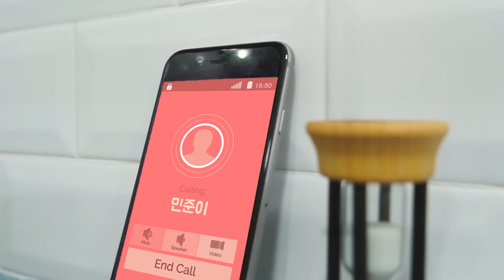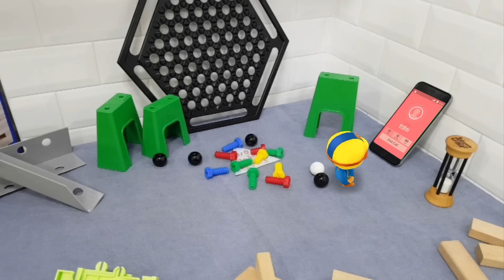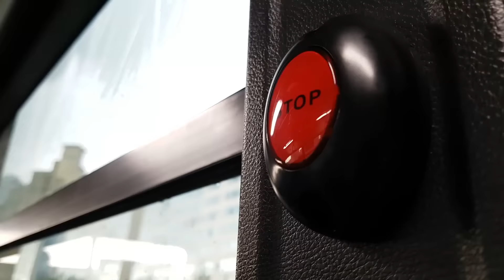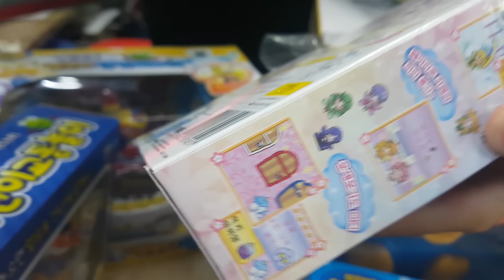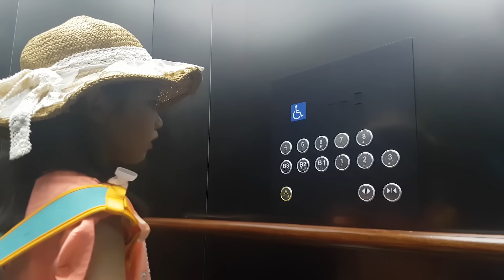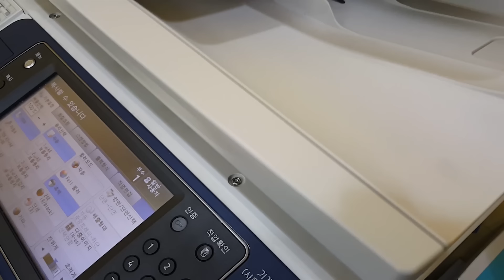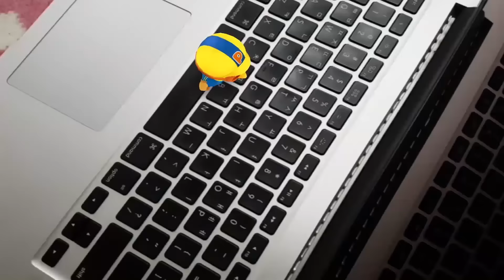[AR] Pororo in my pocket (40min) | Pororo in real life | AR videos for kids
Pororo is looking for a friends who can play with him everyday. Would you like to be his friend? Who wants to meet Pororo in real life?

EPISODE 1
Yujung spends fun time with a toy Pororo, but she suddenly gets bored of this stinky toy. She wishes that she could play with real Pororo. Meanwhile, Pororo breaks into Yujung’s room and amazed by all the toys in her room. Yujung and Pororo bump into each other and promise that they always will be by each other. Pororo tells Yujung to keep the secret about his presence. Oops! Yujung’s mom seems like she notices that Yujung acts strange. Will Pororo be fine?

EPISODE 2
If you are asking why this real Pororo suddenly appeared in human’s village, he got banished from Porong Porong Village. Pororo needs to complete a mission of collecting smiles from people. His first target is Yujung. He thinks about the ways he can make Yujung smiles. He starts to clean up her room but it isn’t so easy for little Pororo. His intention was very kind but he ends up creating all the mess instead.

EPISODE 3
Wow! Pororo gains a magic wand from the wizard Tongtong. Kids often dream about transporting, being an invisible man, or flying on a broom stick like Harry Porter. In this video clip, Pororo visited a girl who is a big fan of him and her wish for meeting a real Pororo finally becomes true. Pororo plans to make Yujung happy with this magic wand. Oh! By the way, what would you want to be, if you were a wizard, parents?

EPISODE 4
Pororo decides to make Yujung’s belongings to princess’ items such as a crown, a shining dress, and a pink bracelet. And Pororo plans all of these for a surprise while Yujung is still at school. But something bad happens to Pororo. He tries to hide behind the curtains, and suddenly strong wind from open window blows little Pororo out of the house. What would happen to Pororo next?

EPISODE 5
Friends! Help Pororo. He’s kidnapped by a naughty boy named Minjun at a trampoline park. Even though Pororo succeeded to make Yujung happy, he pulled himself into a nightmare. Minjun treats him like a doll and Pororo feels it’s too harsh for him. Pororo tries to run out of his hands but he fails it again and again. What could he do to see Yujung again? Maybe Pororo needs your help, friends!

EPISODE 6 Escape from the strange room, Pororo!
Pororo is locked in a strange room by a naughty boy named Minjun. Pororo must get through few missions to unlock the password to way out. Even though there are a lot of toys he loves in the room, he feels nervous for being left by himself. Where is Yujung, tho? Is she at school or at the playground? It’s time for Pororo to be wise and look for clues to escape from the strange room. Will he be able to escape and meet Yujung again?

EPISODE 7
Pororo wants revenge on Yujung’s best friend Minjun for locking him in the strange room. He makes Minjun embarrassing by pooping on the pound cake for Yujung. Pororo is jealous about these two friends playing house without him. “Gosh! Stop bugging me!” Minjun never stops teasing Pororo. So Pororo plans to do something mean while Minjun takes a nap. What would happen between these two?

EPISODE 8
A goblin is here at Yujung’s house and Pororo faces him in a toilet at night! Pororo is not afraid of him as long as he has the magic wand with him. Soon, they decide to compete for strength of each one’s magic wand. The goblin turns Pororo into a baby or makes him upside down. What magic skills would Pororo use for the revenge? Who would win the competition?

EPISODE 9
Pororo and Yujung are going to a field trip to a downtown, because Yujung has to do a favor for her mom. Pororo is willing to help Yujung to find her mom’s workplace. On the way to their destination, they hop off of the bus to look around a big toy store. It is time to use your magic wand, Pororo!  Will they get to mom’s workplace okay?

EPISODE 10
Pororo now wishes to go back to the Porong Porong village and meets his friends, Crong, Loopy, Petty, Eddy, and Poby. However, the king of the village named Bbulala is mad at Pororo for being lazy and not collecting any laughter from kids. Will he be able to go back to his village again? Pororo gets homesick and misses Loopy’s delicious foods and cookies. Wait! Is that Crong crying over there? Crong must be banished from the village as well. Oh gosh. What would happen to those two? Wait for the next season.